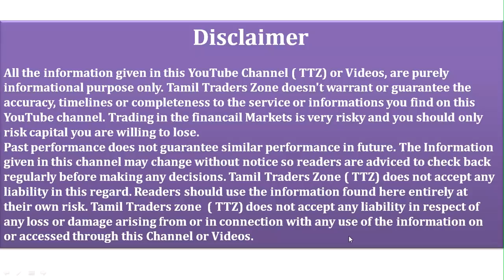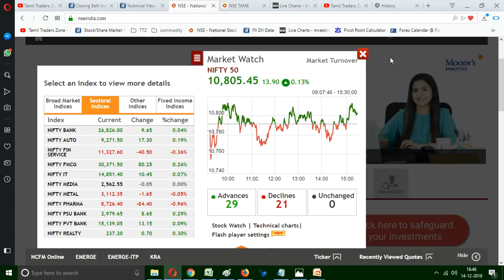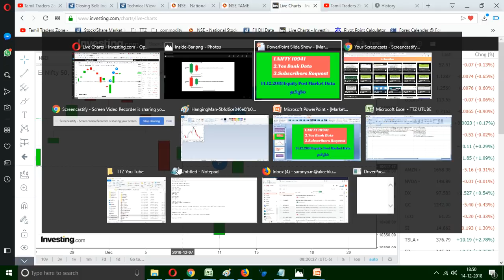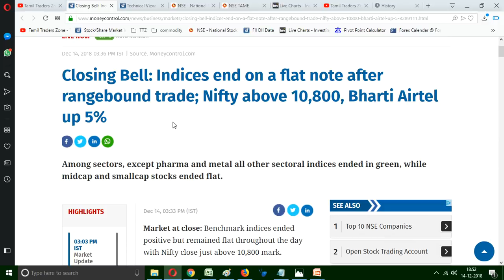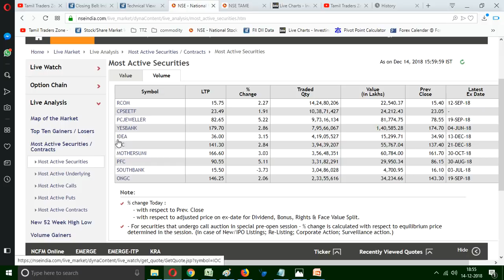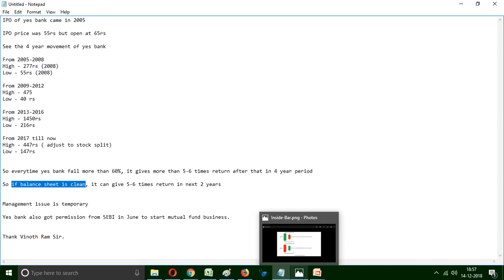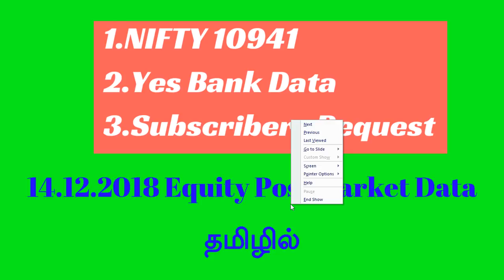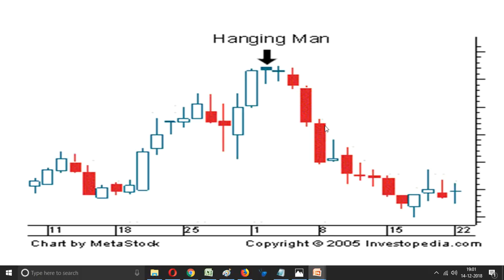14.12.2018 Equity Post Market Data/தமிழில்/Yes Bank Data /Nifty option 10941/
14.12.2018 Equity Post Market Data/தமிழில்/Yes Bank Data/Some Request

Market at close: Benchmark indices ended positive but remained flat throughout the day with Nifty close just above 10,800 mark.

At the end, Sensex was up 33.29 points at 35962.93, while Nifty was up 14 points at 10805.50. About 1249 shares have advanced, 1287 shares declined, and 145 shares are unchanged.

Bharti Airtel, Yes Bank, ONGC, NTPC and Asian Paints are the top gainers on the Sensex, while losers are HDFC, Wipro, L&T, Adani Ports and Bajaj Auto.

Among sectors, except pharma and metal all other sectoral indices ended in green, while midcap and smallcap stocks ended flat

Saranya
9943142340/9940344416